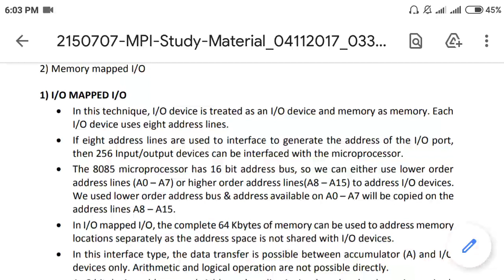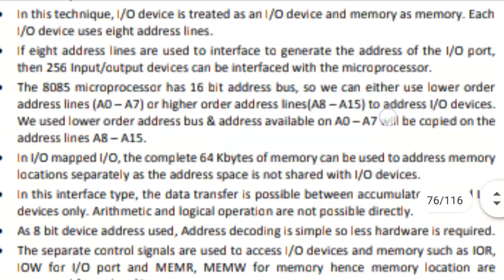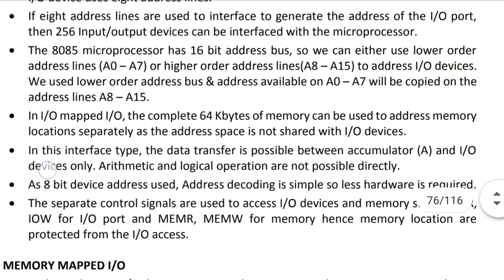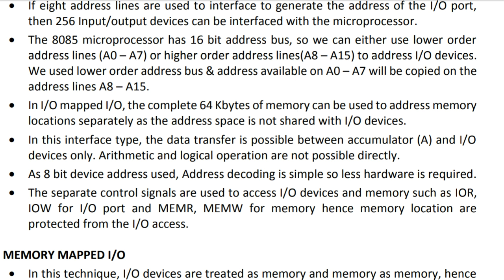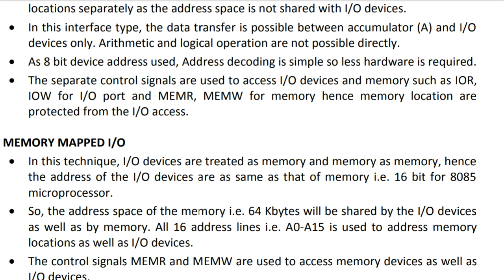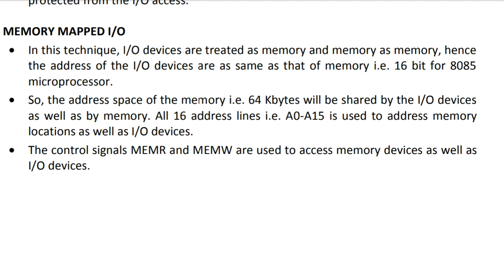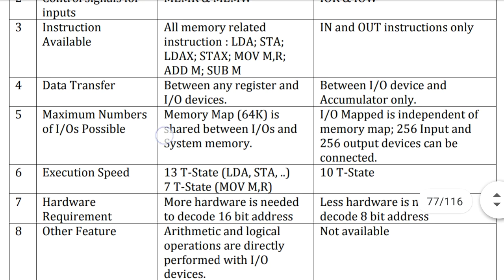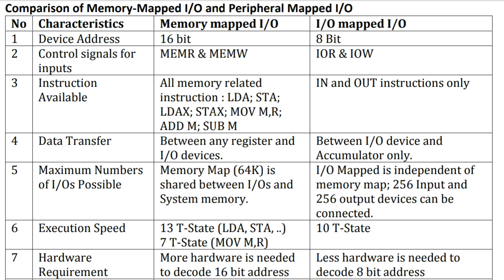PG TRB Physics | UNIT 10 | Miceroprocessor | IO Mapped IO | Memory mapped IO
This video realy help you to get sufficient mark for getting post in the PG TRB physics 2021 exam . This video explain very basic concepts accroding to the syllabus. And i wil cover all the topics of the syllabus. NPAPHYSICS. For more study materials, quizes, discussions.

 Friends if link not open, use VPN or search in telegram search bar.